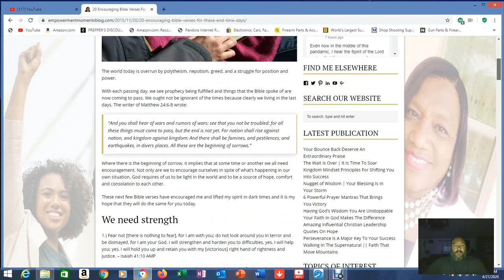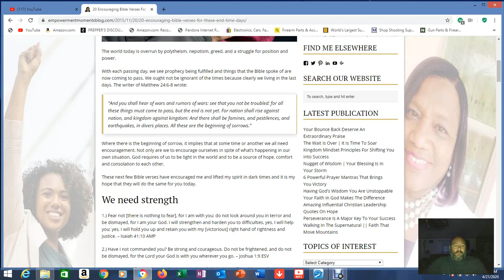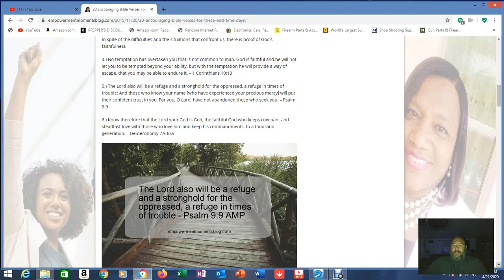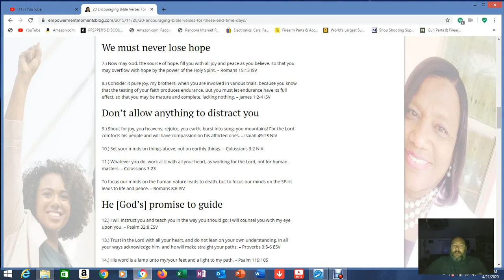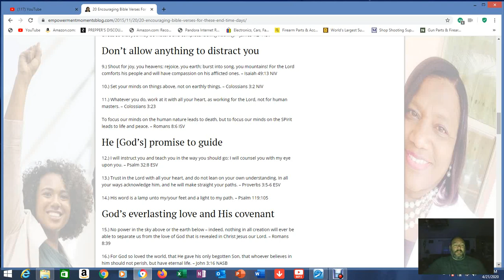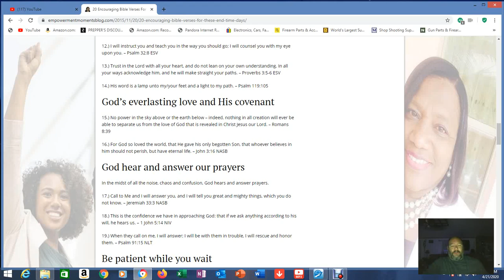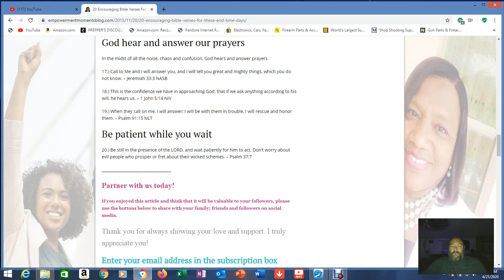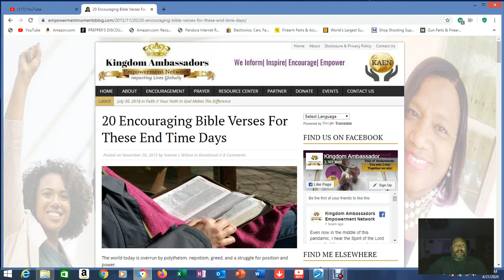Evening Prayer Joy in these End Times